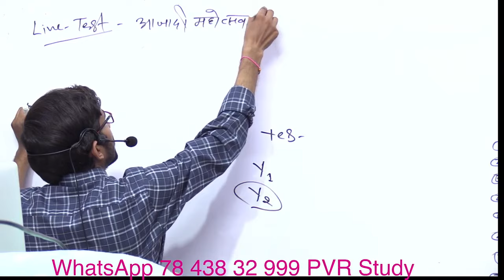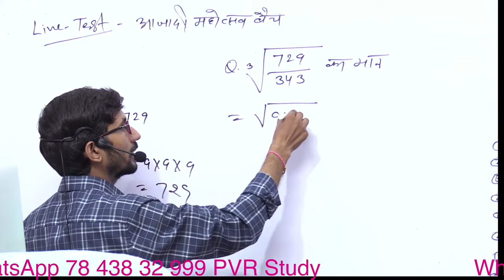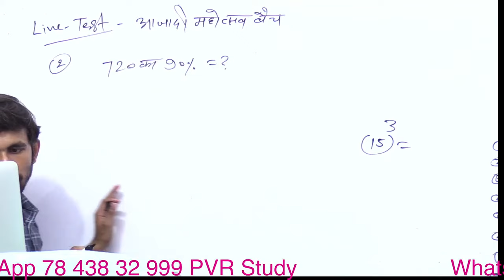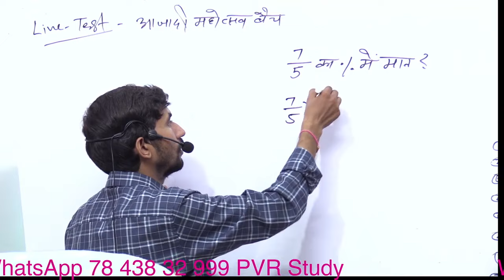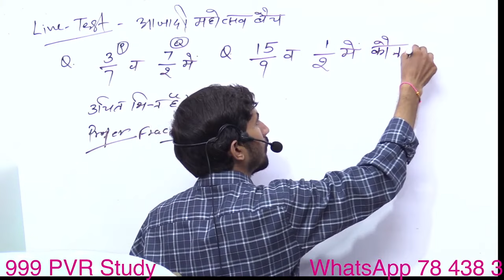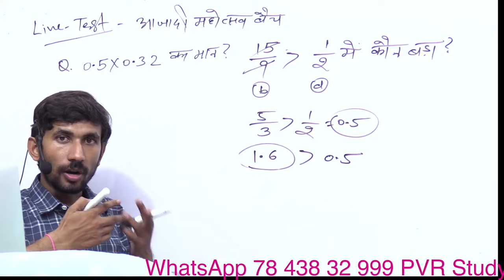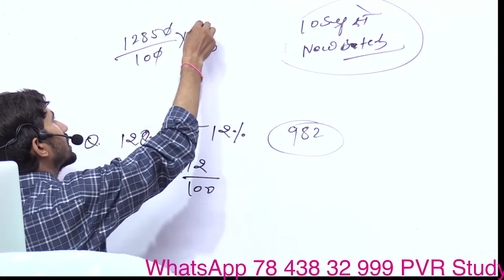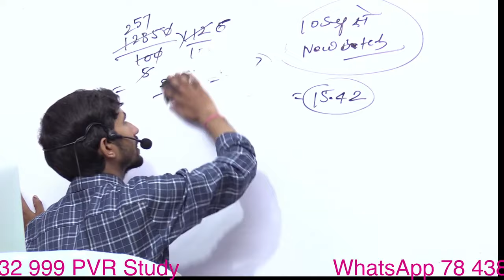Basic Maths in Hindi || Zero Level Maths Revision Class || Live 13